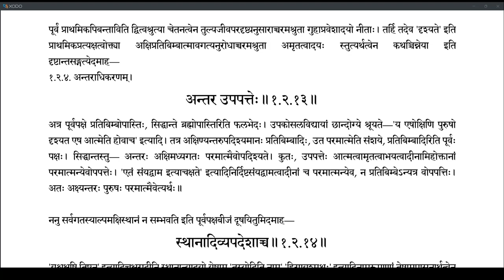Brahmatattvaprakashika 022 (1.2.11-1.2.12)